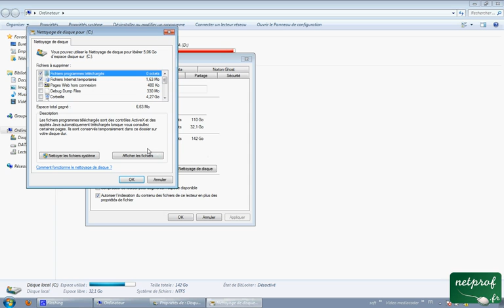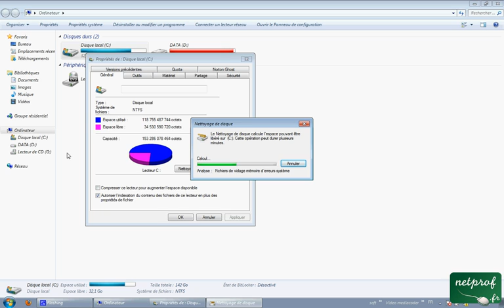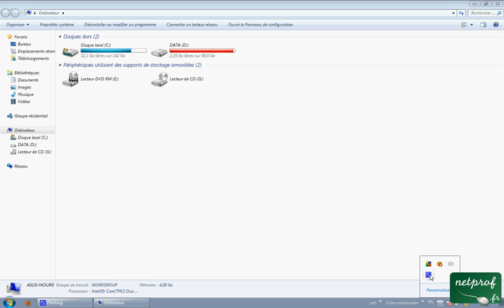Astuce-02 win7, Vista, XP nettoyage des anciens points de restauration système